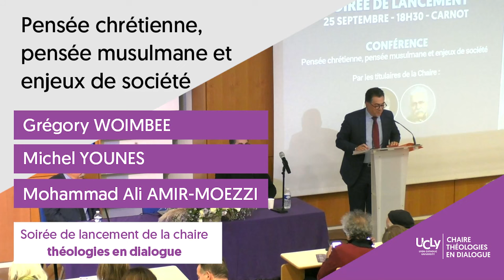Pensée chrétienne, pensée musulmane et enjeux de société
Soirée de lancement de la Chaire Théologies en dialogue, portée par la faculté de théologie de l'UCLy.

Conférence à deux voix par les titulaires de la chaire :

Michel Younès, Doyen du pôle théologie et sciences religieuses de l’UCLy et coordinateur général de la plateforme PLURIEL.

Et Mohammad ali Amir-moezzi, islamologue, directeur d’études à la section des sciences religieuses de l’École pratique des hautes études (EPHE) à Paris, occupant la chaire « Exégèse et théologie de l’islam shi’ite »

En savoir + sur la chaire théologies en dialogue